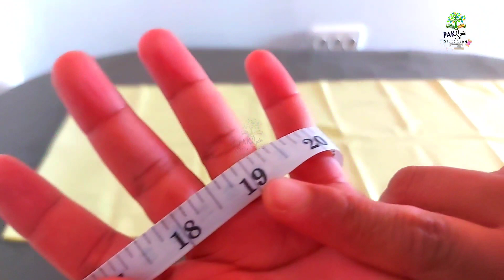Simple trouser with joint | miyani |سادہ ٹراؤزر کا عرض بڑھانے کیلئے درمیان میں میانی کیسے ڈالیں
simple trouser cutting
trouser with miyani
Is program mein ap Jaan skin gy k sehat mand afrad k trouser mein keise jorh dal kr us ki chodai barhain.miani wala trouser katne ka asan treen trika bataya gya hy.
Here you will learn how to extend simple trousers width by attaching miyani or joint with an easy way.this tutorial is especially made for beginners۔
آپ کو سادہ ٹراؤزر کا عرض بڑھانے کے لیئے آ سن میں میانی ڈالنے کا آسان طریقہ بتایا گیا ہے۔صحت مند افراد کے ٹراؤزر کی چوڑائی پوری کرنے کیلئے درمیان میں جوڑ ڈال کر کٹائی کرنا سیکھیں۔